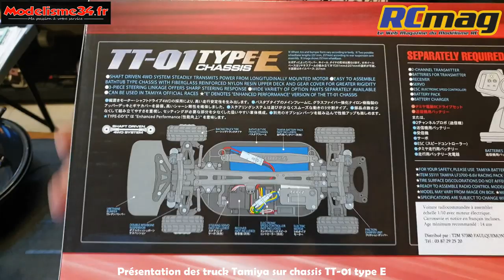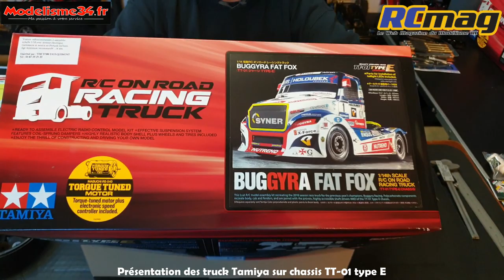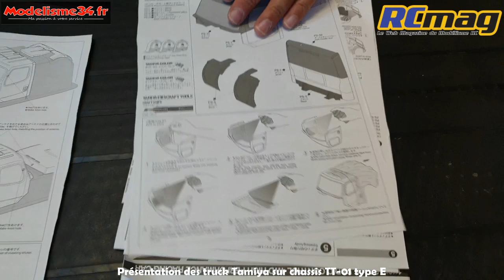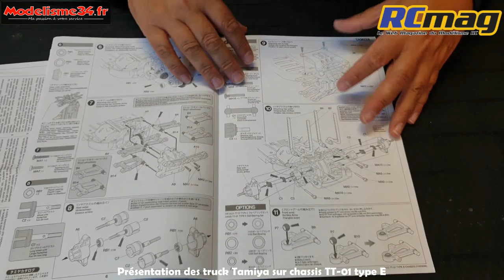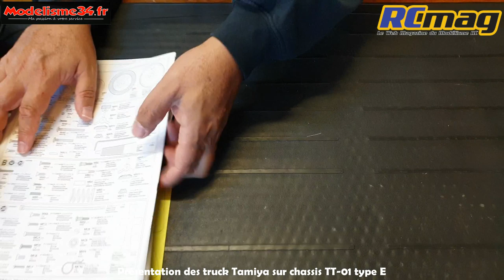Truck Tamiya TT-01 partie 1 - Présentation de la boite - Voiture RC